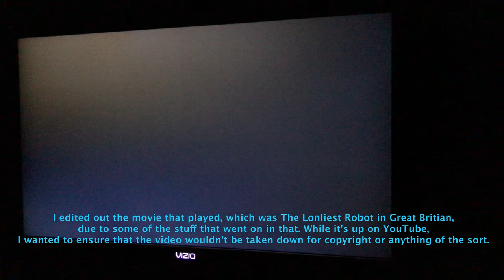Low Quality Gaming: Episode 3- GTA V (Franklin Playthrough)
Today, I play GTA V again, but as Franklin, the final protagonist in the game.